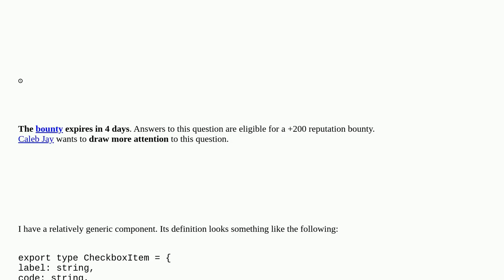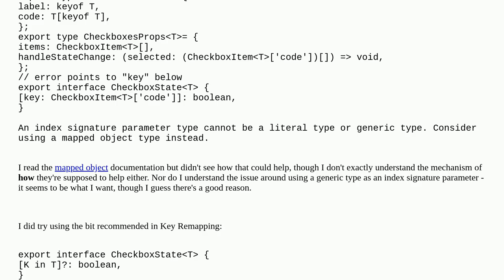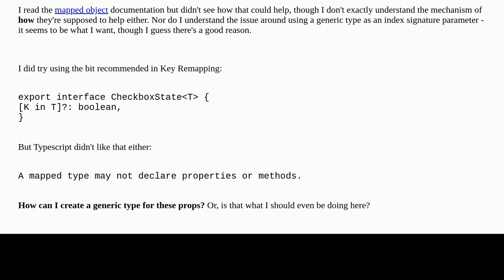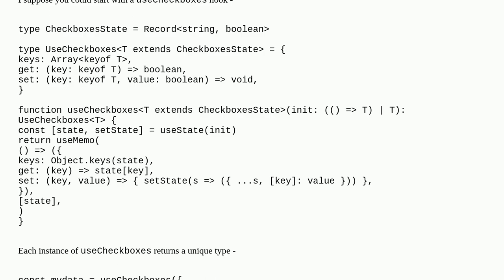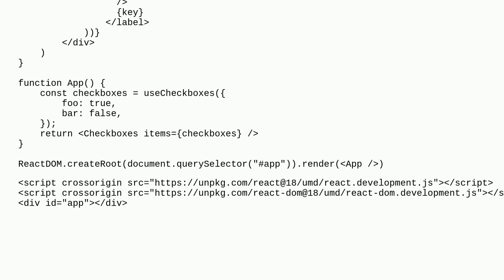In Typescript / React, how do I create a component with generic types for its props?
A special thanks goes out to the community

  reactjs typescript